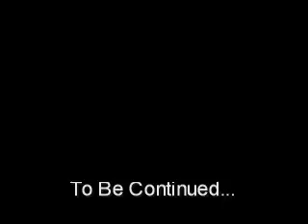Gears of war video - part 1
The first of 2 parts of the edited Gears of War Montage!